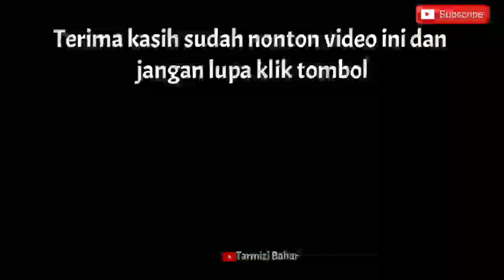MAXXI BIMO MENYERAH, INARI BERAKSI TARIK MAXXI BIMO, TERBUKTI KEKUATAN SESUNGGUHNYA..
Lihat kualitas kekuatan Combine yang sesungguh nya terbukti siapa dan yang mana yang lebih hebat..

Terima kasih..